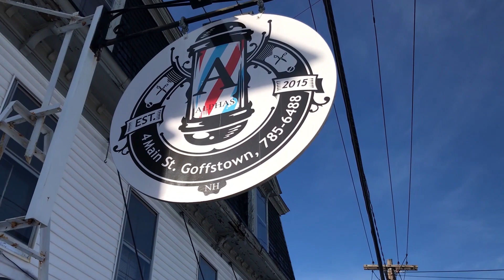A Cut Above the Rest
Alex was due for a shave and a haircut. More importantly, he was due for a shave and a haircut in the community. For his very first trip ever to the barber, Alex and his support staff and Speech and Occupational Therapists journeyed to nearby Goffstown to Alphas Barbershop NH to test out the communication and social skills he's been working so hard at in his class at Crotched Mountain School.

And it went great. And that's a big deal. Looking suave, Alex!